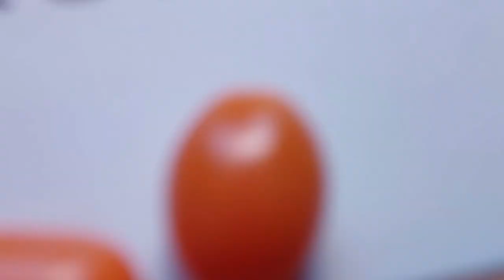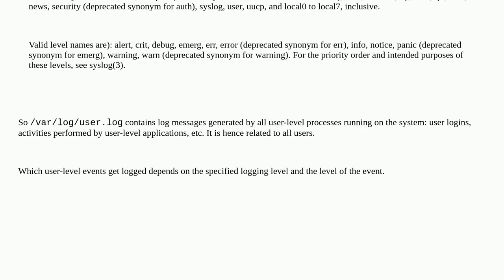Unix: What is the scope of /var/log/user.log file?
What is the scope of /var/log/user.log file?

A special thanks goes out to the community

  troubleshooting logs